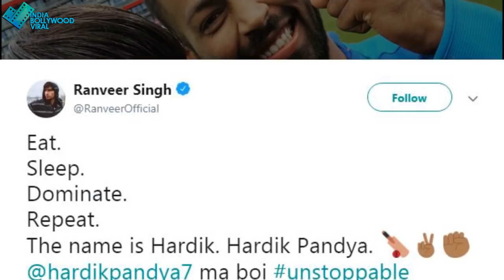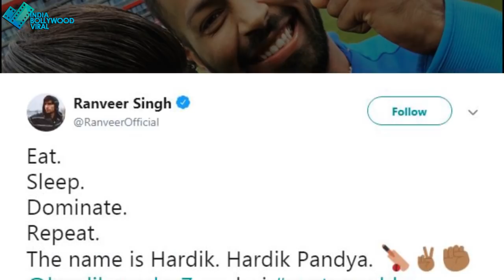रणवीर की एक तस्वीर को देखकर WWE रेसलर बुरी तरह गुस्सा !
रणवीर सिंह  ने  कई बड़े क्रिकेट खिलाड़ियों के साथ तस्वीरें भी शेयर कीं वहीं इन्हीं में से एक तस्वीर ऐसी थी, जिसके लिए रणवीर को ट्विटर पर WWE की एक जानी-मानी शख्सियत से खरी-खोटी.. dekhe video